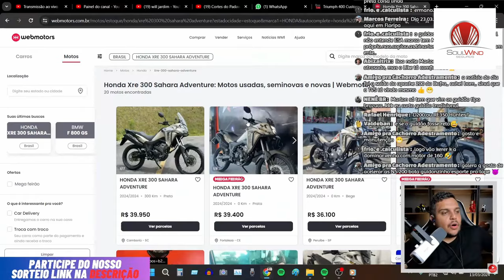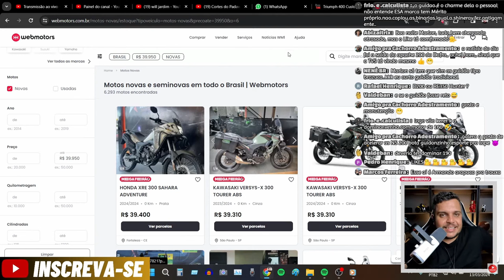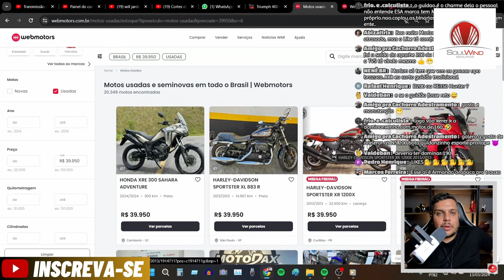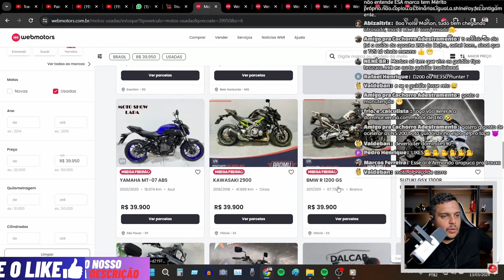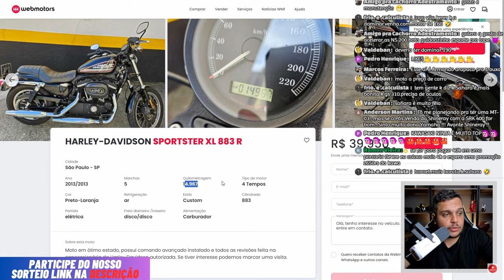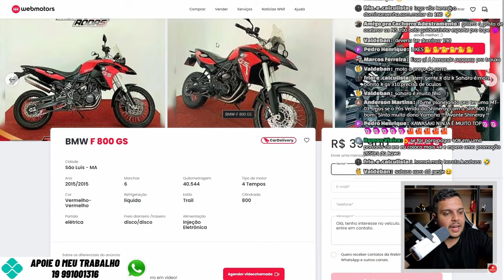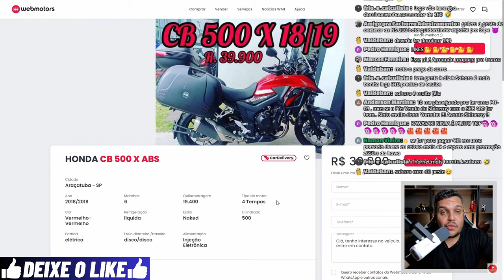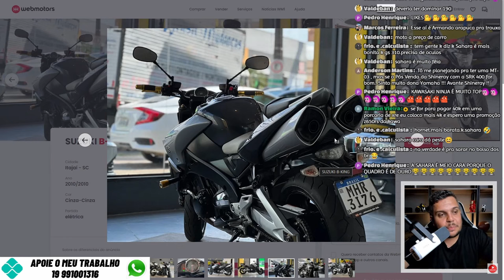OLHA O ESTRAGO - Motos com o MESMO VALOR DA SAHARA 300 2024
✅Haya Creations✅
Film Maker
✅Vulcan Radical Store✅
Endereçõ: Rua Marquês do Herval, 95 - Centro
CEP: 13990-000